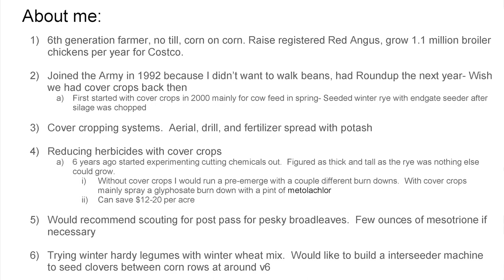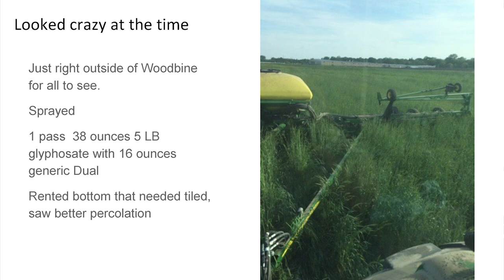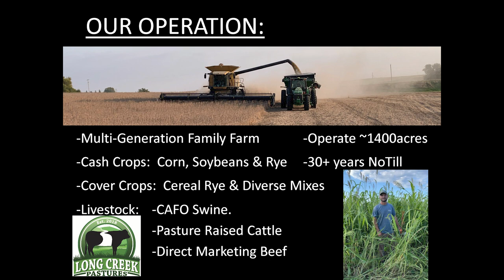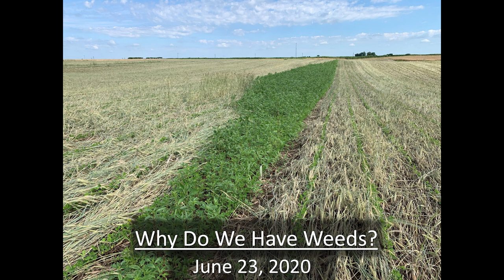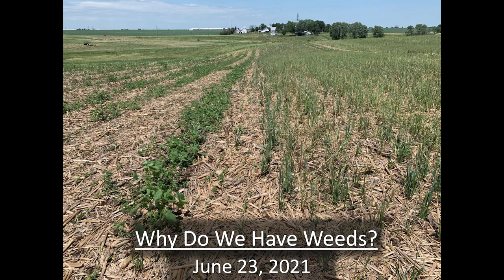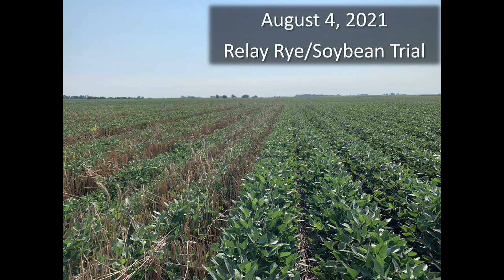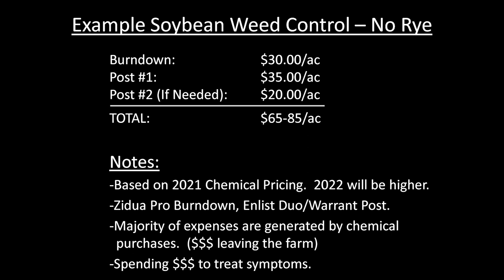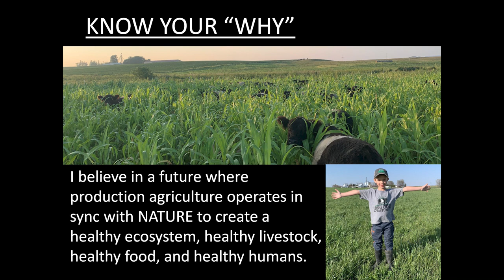How to Reduce Herbicide Costs With Cover Crops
Cover crops can be a powerful weed management tool. Hear from Brandon McHugh and Michael Vittetoe, who have successfully used cover crops to suppress weeds and reduce herbicide costs. Brandon terminates his rye with herbicide and has cut out his pre-pass. Michael terminates with herbicide and is experimenting with in-row rolling, cutting residuals out of his soybean program. Learn about timing and techniques to harness covers for weed suppression.

Michael Vittetoe farms near Washington, Iowa, growing corn, soybeans, hogs and cattle. The Vittetoes use no-till and cover crops, practice intensive rotational grazing and conduct on-farm trials to determine how they can best steward the land.

Brandon McHugh farms near Dunlap, Iowa, where he grows 1,800 acres of corn, soybeans and alfalfa. He also raises Red Angus seedstock and recently added chickens for Lincoln Premium Poultry. In 20-plus years of cover cropping, Brandon has seen the benefits for feeding cows, building soils, conserving moisture, holding nitrogen and cutting herbicides.